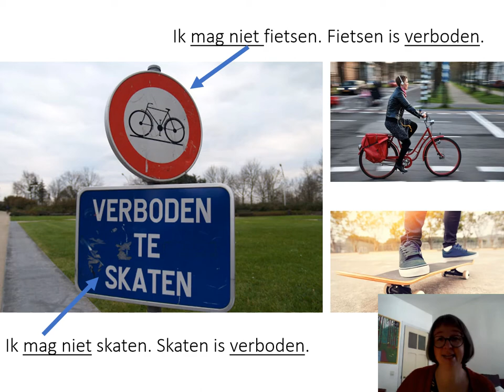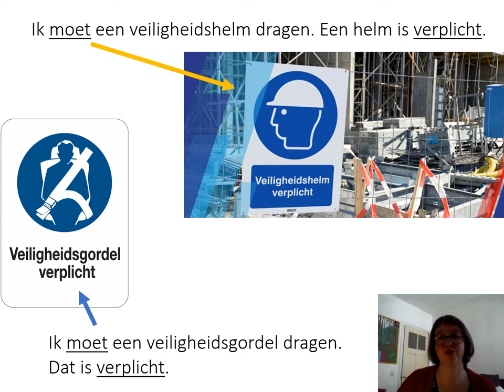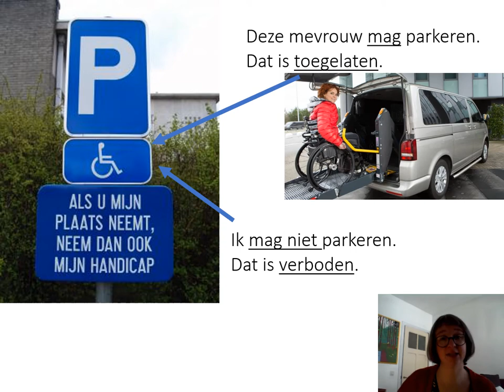1.2 Klas van Eva Verboden, verplicht, toegelaten